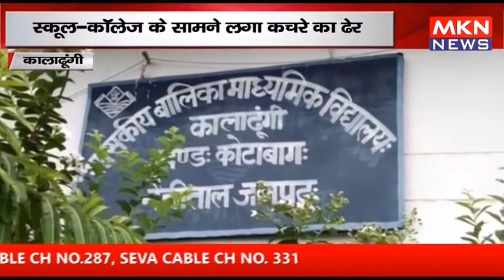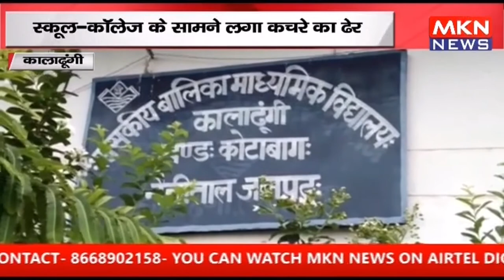कालाढूंगी - नगर में उड़ रहीं स्वच्छता अभियान की धज्जियां, स्कूल कॉलेज के सामने लगा कचरे का ढेर